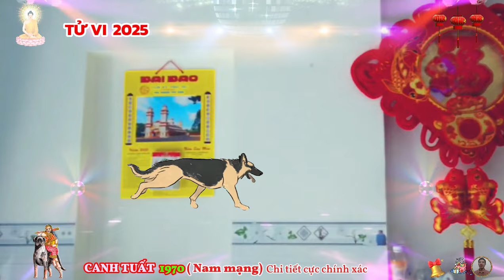🔴TỬ VI 2025: Tử vi tuổi CANH TUẤT 1970 (Nam mạng) năm 2025- LỘC THẦN TÀI, Vận Số GIÀU SANG, Cực GIÀU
tuổi canh tuất nam mạng, bước sang năm ất tỵ 2025 cho thấy, vận trình tài lộc nở rộ, nguồn thu nhập chính tăng tiến không ngừng, tạo tiền đề tốt cho việc đầu tư, hoặc mở rộng kinh doanh, buôn bán, để gia tăng nguồn thu phụ cho mình. năm này, là thời điểm lý tưởng để nam mạng tuổi canh tuất, cân nhắc tới vấn đề đa dạng hóa các hạng mục đầu tư. có thể thử sức với bất động sản, hoặc thị trường về tài chính.